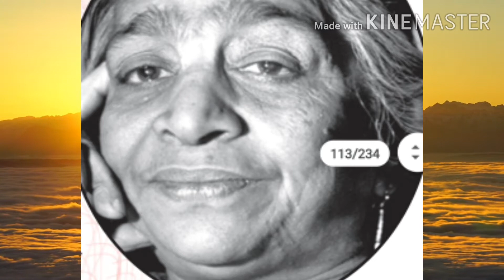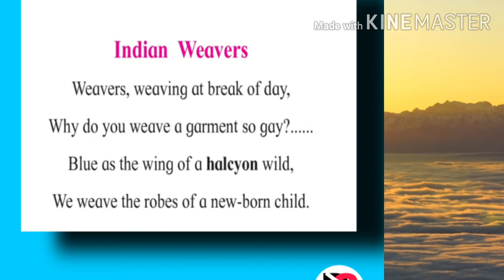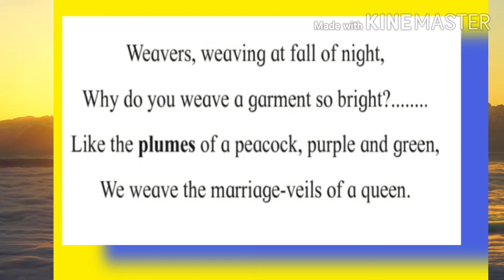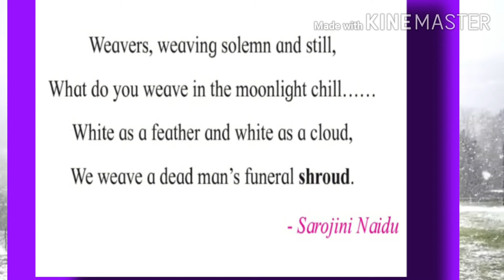Indian Weavers by Sarojini Naidu prof.Devendrasalwe English hindi English poetry,Explanation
prof.Devendrasalwe,
Indian Weavers
by Sarojini Naidu,
Explanation,appreciation summary  ,brainstorming,  poetry composition, creativity

WEAVERS, weaving at break of day,
Why do you weave a garment so gay? . . .
Blue as the wing of a halcyon wild,
We weave the robes of a new-born child.

Weavers, weaving at fall of night,
Why do you weave a garment so bright? . . .
Like the plumes of a peacock, purple and green,
We weave the marriage-veils of a queen.

Weavers, weaving solemn and still,
What do you weave in the moonlight chill? . . .
White as a feather and white as a cloud,
We weave a dead man's funeral shroud.

by Sarojini Naidu